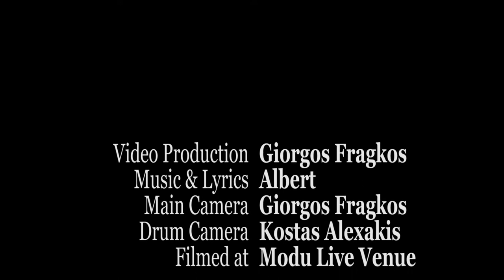Albert - Money (Live @ Extreme Assault Festival III)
Live recording from the Extreme Assault Festival III at the Modu Live Venue (3/6/2017)

Main camera: Giorgos Fragos
Drum camera: Kostas Alexakis
Video editing/production: Giorgos Fragos